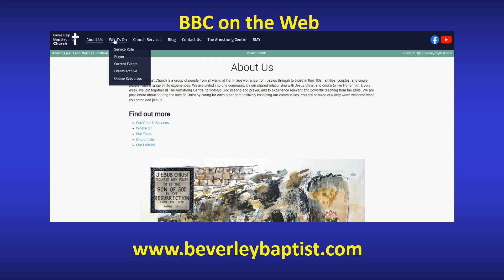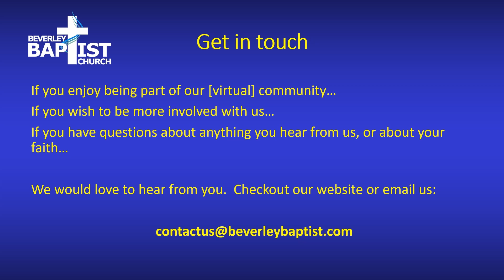Sunday Service - 18th February 2024 - The Lord’s Prayer: Forgive us our sins